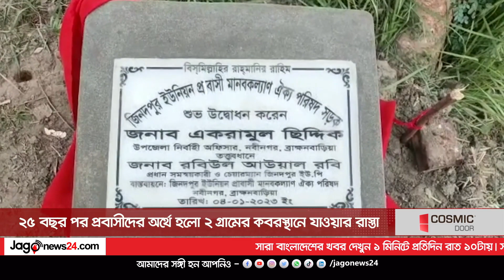সকাল ১০ টার নিউজ আপডেট || Jago News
সকাল ১০ টার নিউজ আপডেট | রোববার, ০৮ জানুয়ারি ২০২৩